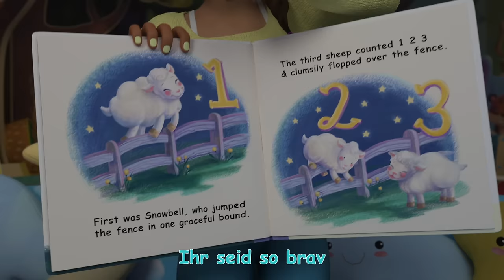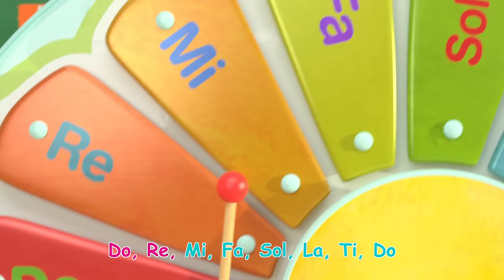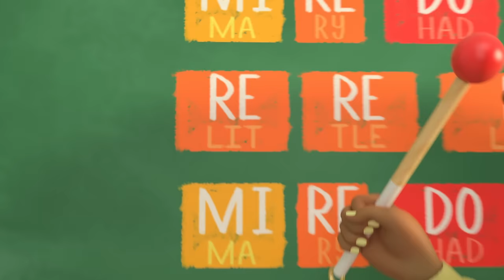Badelied | CoComelon Deutsch | Cartoons und Kinderlieder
Badelied
Lasst uns im Schaumbad waschen und spielen.

Badelied 0:00
Hamsterlied 2:44
Du kannst Fahrrad fahren 5:15
Saurierlied 8:31
Dankeslied 2 11:31
Morgen fängt die Kita an 14:42
Das Schlummerlied 17:58
Formenlied 21:00
Untersuchungslied 25:13
Musiklied 27:37

 Kinder: Ich spring‘ in die Wanne mit großer Freude rein.

  Ich will das sauberste Kind von allen sein!

  Die Schaum- und Seifenwolken,

  die sind schon richtig groß.

  Darum spring‘ ich ins Wasser und schon geht’s los!

Mama,
Papa: Wasch mein Haar  (zweist.) di di di di di di

  Wasch mein Haar  (zweist.) di di di di di di

  Wasch mein Haar,

  mein Gesicht  (zweist.) di di di di di di

  mein Gesicht  (zweist.) di di di di di di, mein Gesicht!

Mama,
Papa: Wasch den Arm  (zweist.) di di di di di di

  Wasch den Arm  (zweist.) di di di di di di

  Wasch den Arm,

  Hände auch  (zweist.) di di di di di di

  Hände auch  (zweist.) di di di di di di, Hände auch!

Mama,
Papa: Wasch mein Knie  (zweist.) di di di di di di

  Wasch mein Knie  (zweist.) di di di di di di

  Wasch mein Knie,

  Zehen auch  (zweist.) di di di di di di

  Zehen auch  (zweist.) di di di di di di, Zehen auch!

  Sauberkeit  (zweist.) di di di di di di

  Sauberkeit  (zweist.) di di di di di di, jederzeit!

Weitere tolle und unterhaltsame Playlisten: